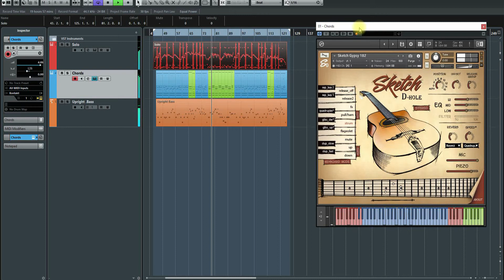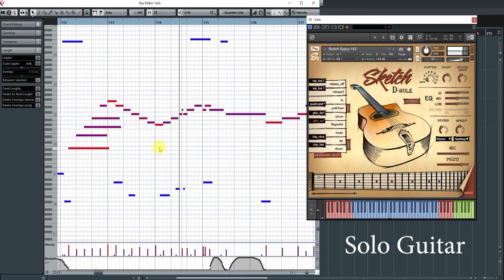Indifference - Sketch D-Hole Guitar.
Indifference by Tony Murena.
Sketch D-Hole Guitar sample library for Kontakt 6.